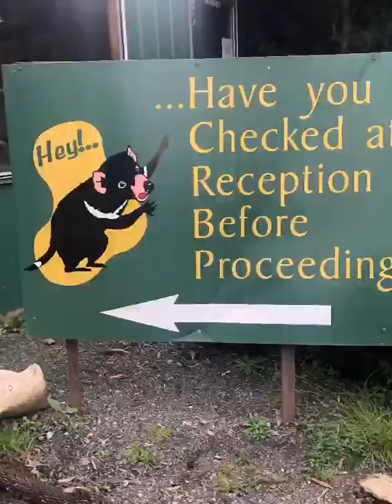Wing's Wildlife Park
Wing's Wildlife Park is a family-owned, multi-award-winning wildlife park that has been farming in the Gunns Plains area for seven generations. Wing's Wildlife Park was founded in 1986 by Colin and Megan Wing, who are members of the fifth generation. Today, they have Australia's largest collection of Tasmanian wildlife on display, the largest wildlife/animal park with lodging on site, and more. American bison have only been brought to Tasmania by Wing's Wildlife Park.

Over 150 species can be seen here! Get up close to the native wildlife in Australia, marvel at the raptors, play with farm animals, chat with marmoset monkeys and meerkats, feed the kangaroo and fish, and smile at the reptiles. Enjoy one of many hands-on activities, and create lasting memories with friends and family.
00:00 Introduction
01:00 Wild animals
05:30 Farm animal